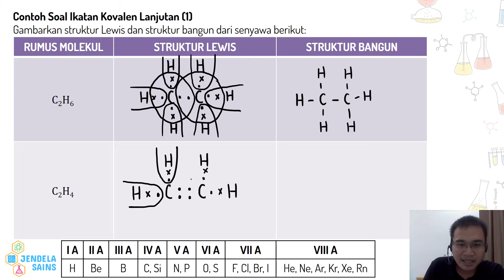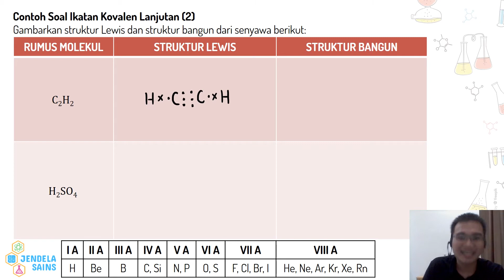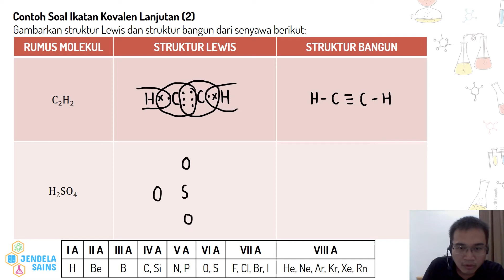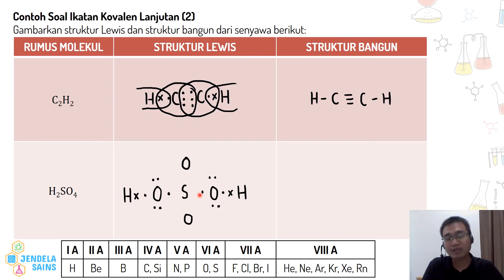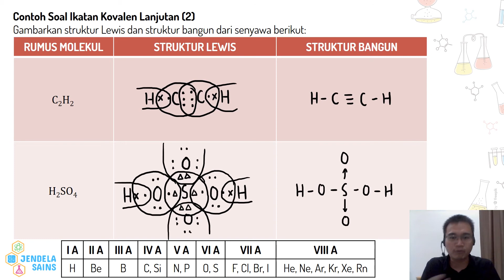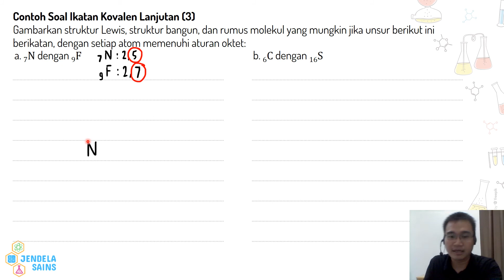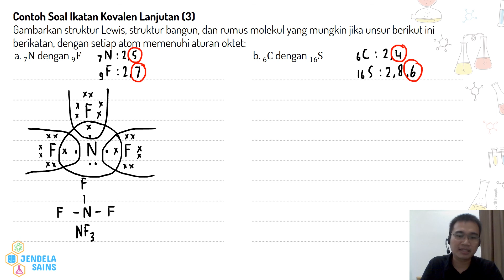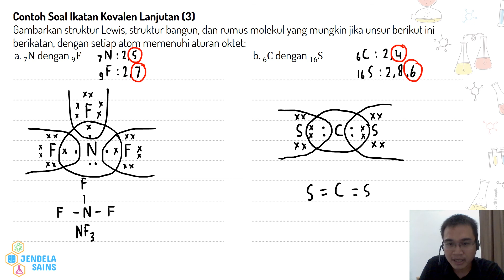Ikatan Kimia • Part 5: Pembahasan Contoh Soal Ikatan Kovalen & Struktur Lewis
Video ini berisi materi Ikatan Kimia, dan di part ini membahas beberapa contoh soal ikatan kovalen, tentunya dengan variasi yang lebih kompleks. Contoh soal diawali dengan bagaimana menggambar struktur lewis untuk senyawa C2H6, C2H4, C2H2, dan H2SO4. Setelah itu dibahas bagaimana meramalkan rumus molekul dari dua buah unsur yang membentuk ikatan kovalen, dengan memperhatikan aturan oktet. Semuanya dibahas dengan detail di video ini, jadi pastikan tonton terus video ini dari awal sampai akhir.

00:00 Intro
00:22 Contoh Soal 1: Menggambar struktur Lewis dan struktur bangun dari C2H6 dan C2H4
04:30 Contoh Soal 2: Menggambar struktur Lewis dan struktur bangun dari C2H2 dan H2SO4
09:42 Contoh Soal 2: Menggambar struktur Lewis, struktur bangun, dan rumus molekul yang mungkin jika dua unsur berikatan secara kovalen dan memenuhi aturan oktet

Ikatan Kimia Part 15 - Ikatan Kimia/Gaya Antarmolekul (Ikatan Hidrogen, Gaya van der Waals, dan Gaya London)